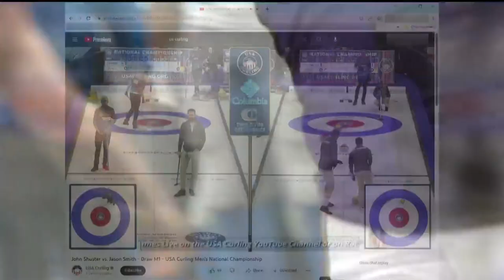Former Viking Jared Allen's team defeats John Shuster's team at curling nationals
Former Minnesota Vikings star Jared Allen's team took down Olympic gold medalist John Shuster's team at the U.S. Curling Championships in Denver.